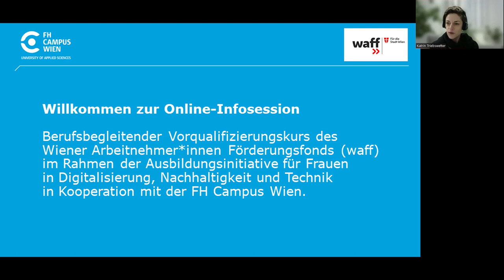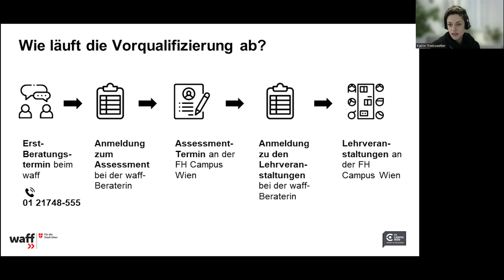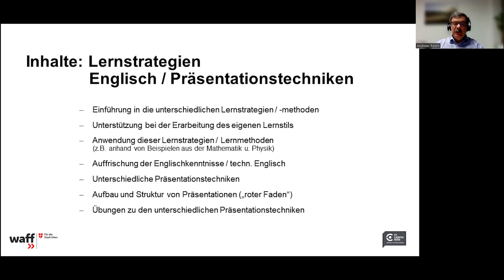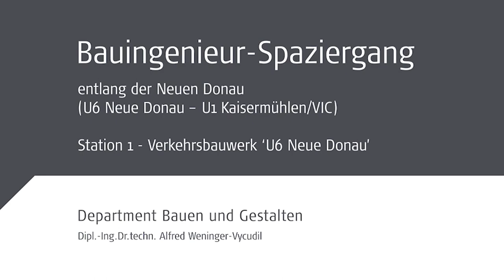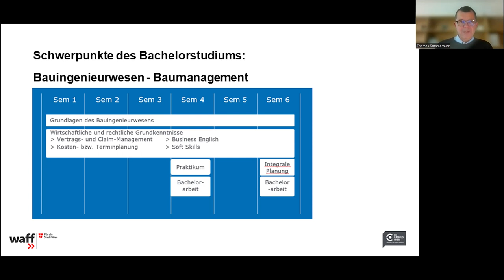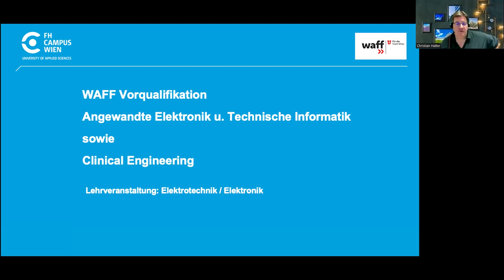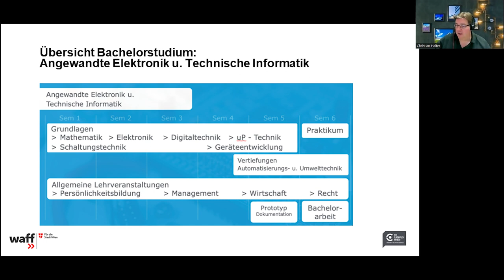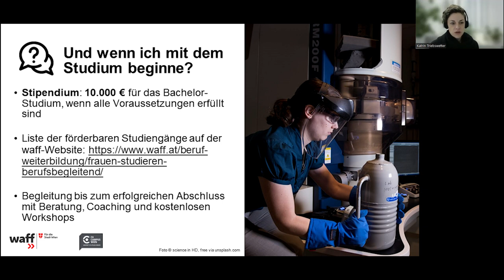Infosession Vorqualifizierungskurs für Frauen | FH Campus Wien | waff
Die FH Campus Wien und der waff starten gemeinsam einen berufsbegleitenden Vorqualifizierungskurs im Rahmen der Ausbildungsinitiative für Frauen in Digitalisierung, Nachhaltigkeit und Technik. Angesprochen sind Wienerinnen ab 24 Jahre mit einem Interesse an Bauingenieurwesen, Elektronik, Informatik oder Medizintechnik, die sich auf ein entsprechendes Bachelorstudium an der FH Campus Wien vorbereiten wollen. Grundfächer für alle Kursteilnehmerinnen sind Mathematik, Physik, Lernstrategien, Präsentationstechnik und wissenschaftliches Englisch. Es können bis zu zwei Vertiefungsfächer gewählt werden wie Programmieren, Elektrotechnik oder Statik.

Der Kurs ist berufsbegleitend organisiert. Im Vorfeld findet ein Assessment statt.

Bilder:
© FH Campus Wien/Schedl

00:00 Vorstellung und Einführung
00:28 Voraussetzungen
02:05 Vorqualifizierung an der FH Campus Wien
03:46 Ablauf
04:47 Was erwartet mich?
06:03 Unterrichtszeiten
07:59 Lehrveranstaltungen
08:57 Inhalte
12:07 Bauingenieurwesen – Baumanagement
14:11 Video Bauingenieurspaziergang
17:09 Schwerpunkte
18:11 Computer Science and Digital Communications
22:42 Angewandte Elektronik und Technische Informatik & Clinical Engineering
30:27 Kontakte
31:17 Und wenn ich mit dem Studium beginne?
32:29 Beratungstermin vereinbaren

Mit über 8.000 Studierenden an drei Standorten und fünf Kooperationsstandorten ist die FH Campus Wien die größte Fachhochschule Österreichs. In den Departments Angewandte Pflegewissenschaft, Applied Life Sciences, Bauen und Gestalten, Gesundheitswissenschaften, Soziales, Technik sowie Verwaltung, Wirtschaft, Sicherheit, Politik steht ein Angebot von nahezu 70 Studiengängen und Hochschullehrgängen in berufsbegleitender und Vollzeit-Form zur Auswahl. Anwendungsbezogene Forschung und Entwicklung wird in zehn fachspezifischen Kompetenzzentren gebündelt. Fort- und Weiterbildung in Form von Seminaren, Modulen und Zertifikatsprogrammen deckt die Fachhochschule über die Campus Wien Academy ab. Die FH Campus Wien ist Gründungsmitglied im Bündnis Nachhaltige Hochschulen.